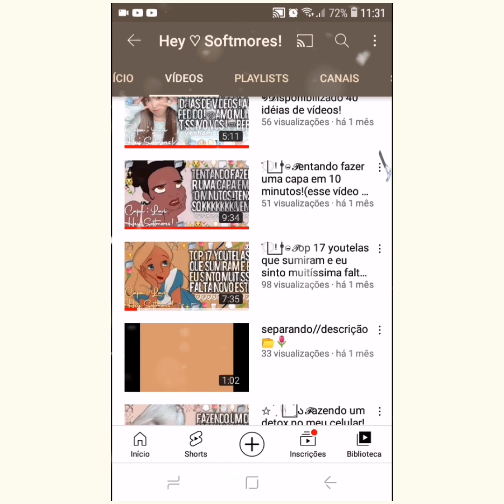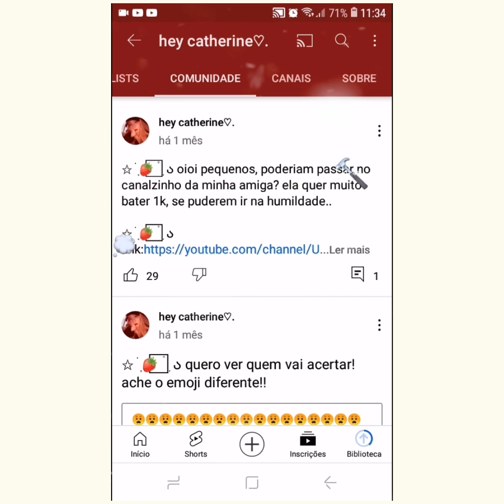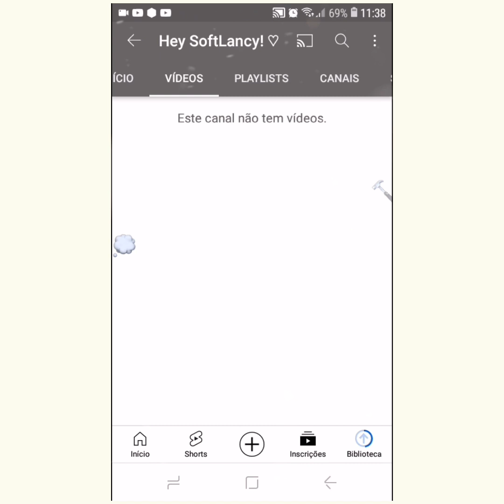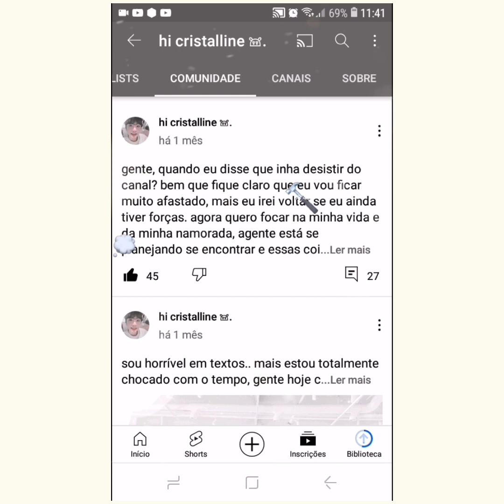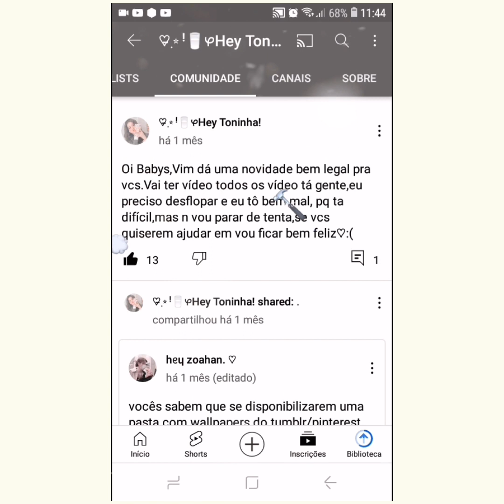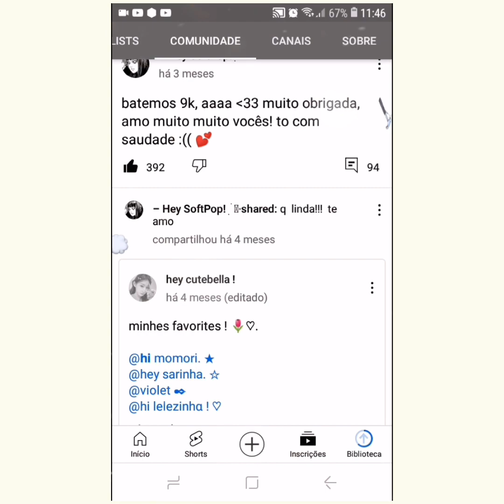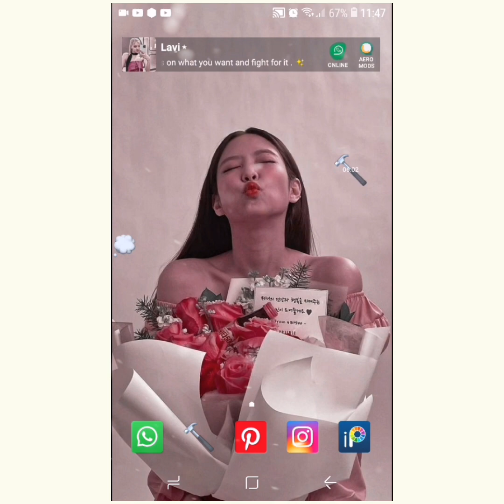⬫🖋̸♡﹖𝑇op 08 youtelas que sumiram e eu sinto falta !!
𓂅𝐵em - vindos(a) a descrição !!

             𝑆obre mim :

𝑁ome : Lavi
𝐼dade : privada.
𝑃ronomes : ela//dela.
𝑈tts : Rosé & Lia💞

        𝐶anal :

𝑀eta : 875.♡💞💘🌷
𝐶elular : J2 core🤍
𝐶riado : 14 de outubro de 2020.💓

                  𝐹im !! 😼💞🌷